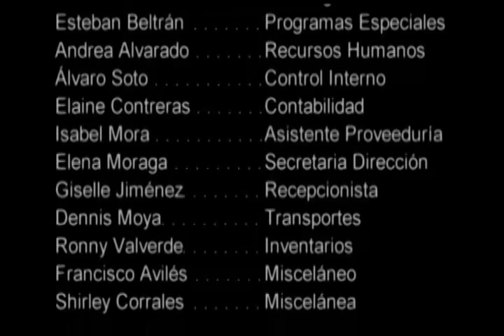SINEM Música sin fronteras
Cortometraje que muestra el trabajo del Sistema Nacional de Educación Musical en Costa Rica. Destinado a nuestros amigos en Colombia y todos aquellos que comparten con el SiNEM la misión de transformar el mundo a través de la música, al poner en práctica desde la infancia valores que la sociedad necesita con urgencia como la tolerancia y el trabajo en equipo.